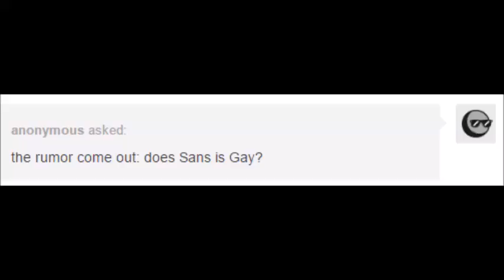et tu brute